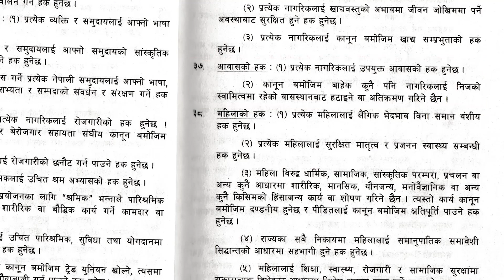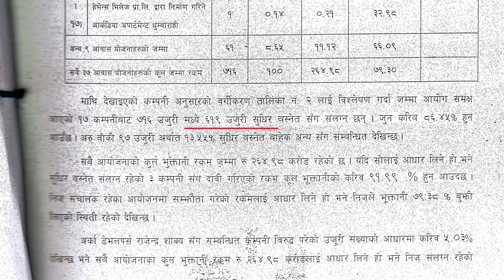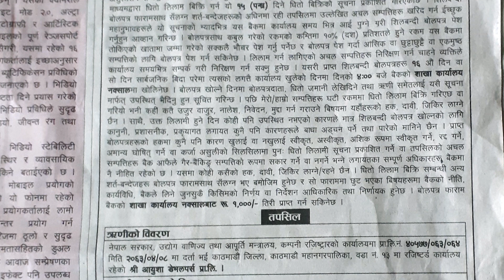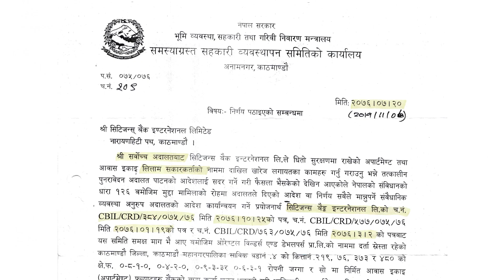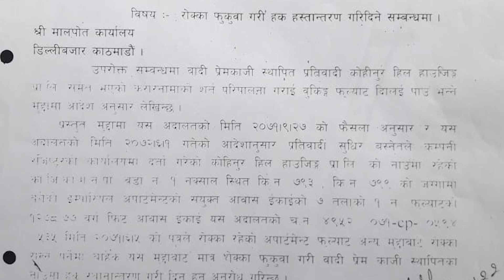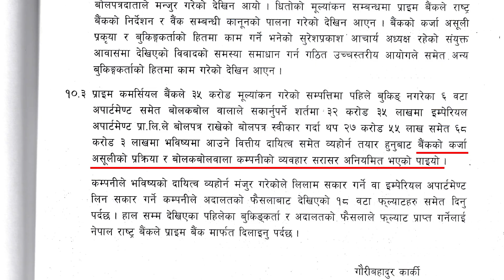CIJ NEPAL - जसले घर फ्ल्याट पाएनन - 2076 - 11 - 29